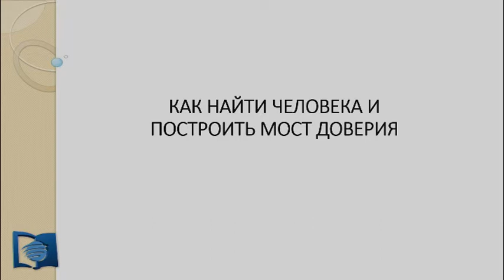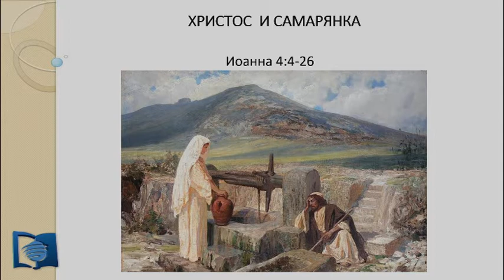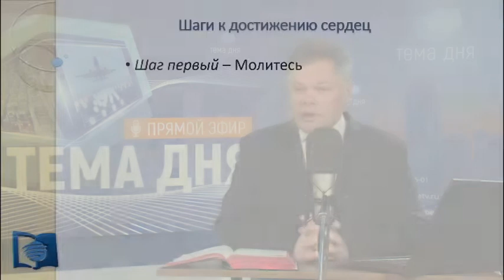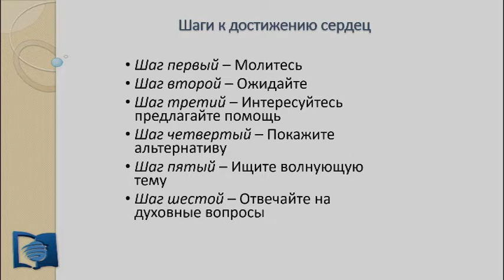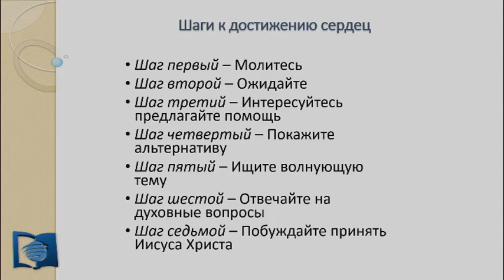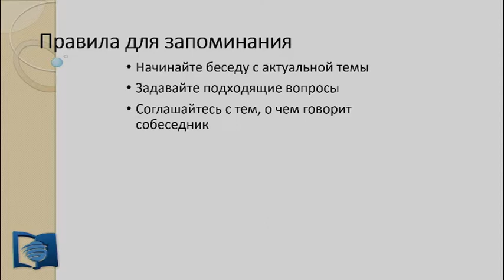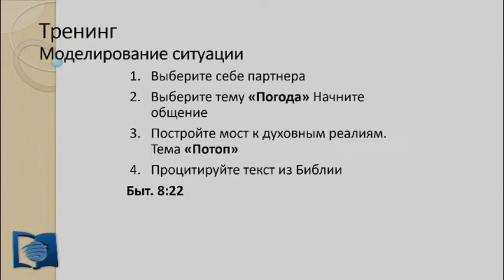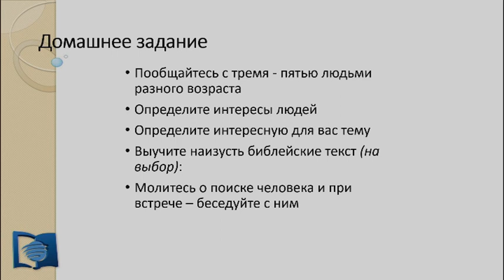ШДО-5 | часть 2 | «КАК НАЙТИ ЧЕЛОВЕКА И ПОСТРОИТЬ МОСТ ДОВЕРИЯ» | Зубков Д. В. | 10.02.2019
«КАК НАЙТИ ЧЕЛОВЕКА И ПОСТРОИТЬ МОСТ ДОВЕРИЯ» | Зубков Д. В.